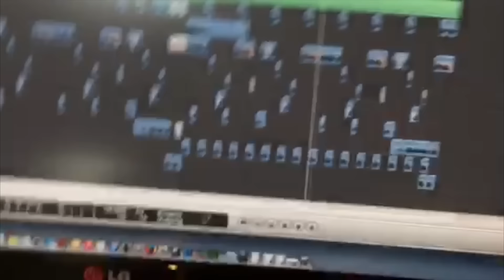Stard Ova - Yarack Fun Remix